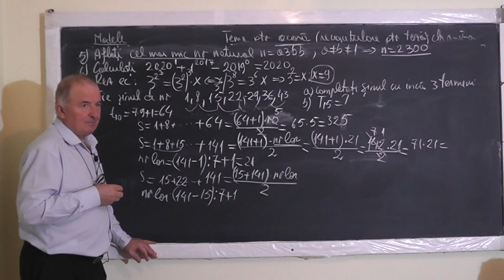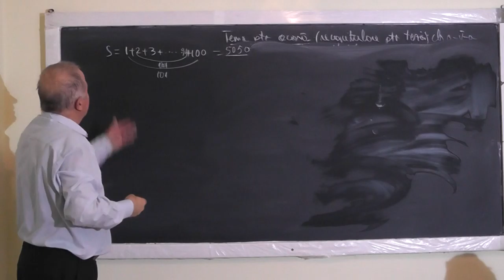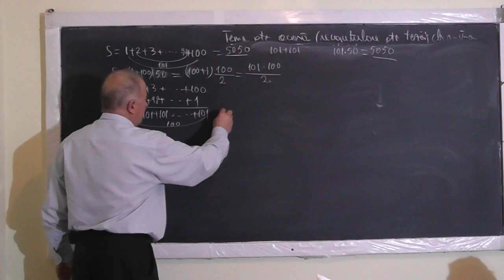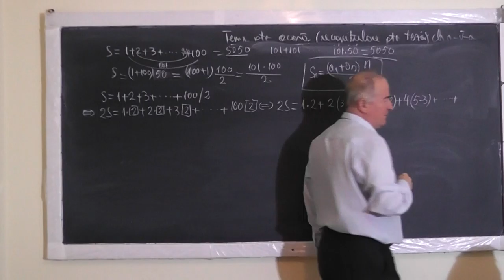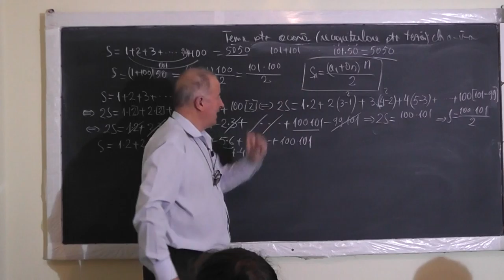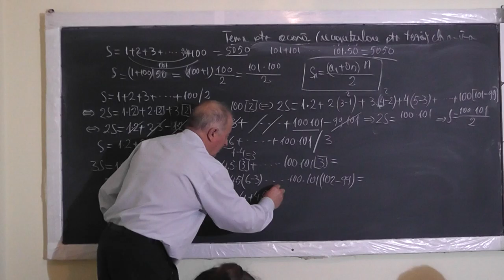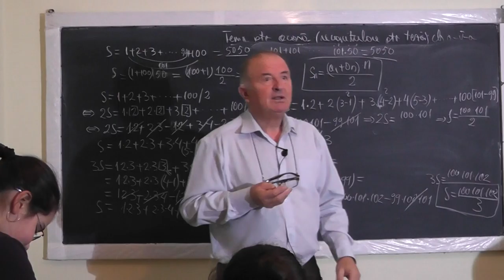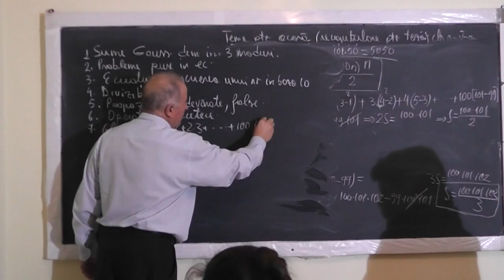2/2 Lectia 1231 Sume Gauss Divizibilitate Propozitii Ecuatii Probleme de pus in ecuatie - Clasa 5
Aceste lectii sunt SUSTINUTE de VOI si daca va sunt utile, as aprecia un Like, Share, Comment - In aceasta lectie de matematica pe care o puteti vedea in direct si pe facem recapitulare pentru teza la clasa a V-a si rezolvam diferite modele de teza. Din cuprins: Sume Gauss demonstrate in trei moduri diferite, Probleme de pus in ecuatii, Ecuatii, Descompunerea unui numar in baza 10, Divizibilitate, Propozitii (adevarate sau false), Operatii cu puteri, Calculul unei sume speciale.